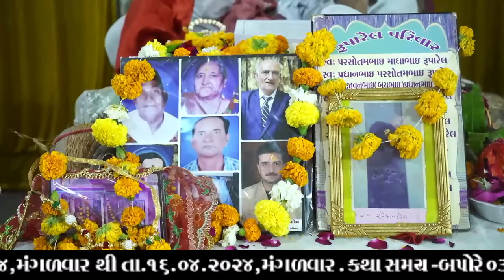SHRI HALAI LOHANA MAHAJAN - VERAVAL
SHRI MAD BHAGAVAT KATHA
NIRALI VIDEO MIX  -  UNA
MO.9275114685
MO.7984112446